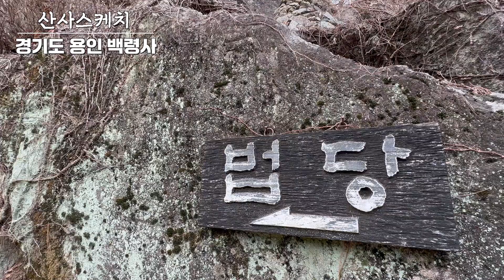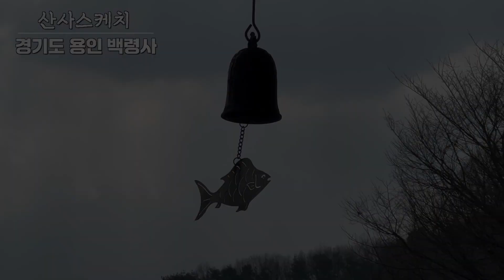산사 스케치ㅣ경기도 용인 백령사